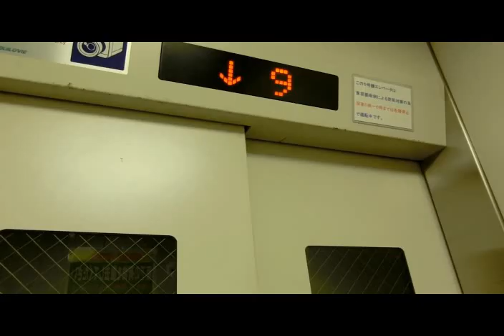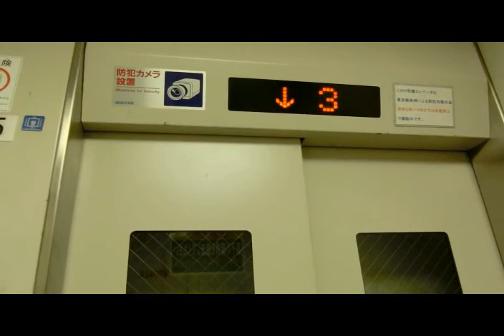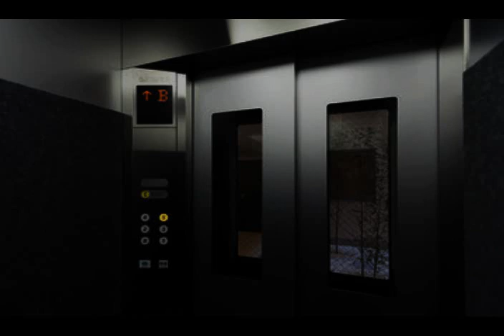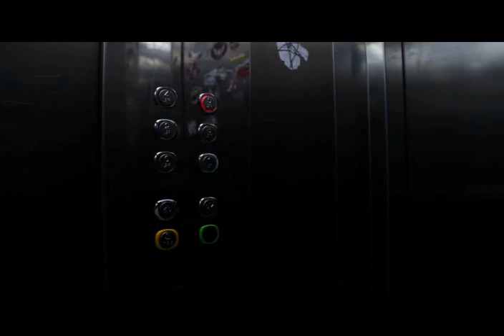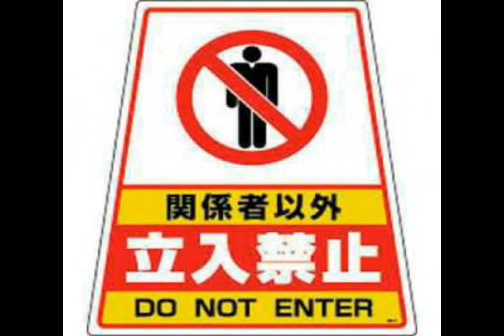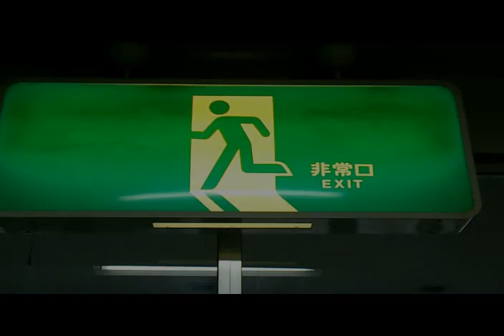3 Disturbing elevator stories (Translated from Japanese)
Big thank you to Spook Asia, Hiding from Japanese Ghosts and Asian Urban Legends (links below)

I translate Japanese stories into English.  New non reddit content every time. I hope you enjoy!